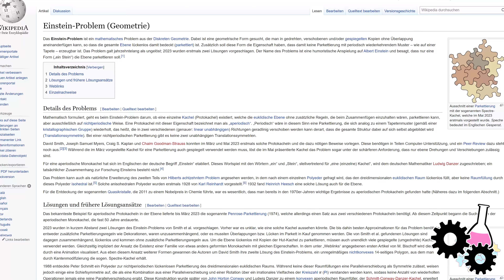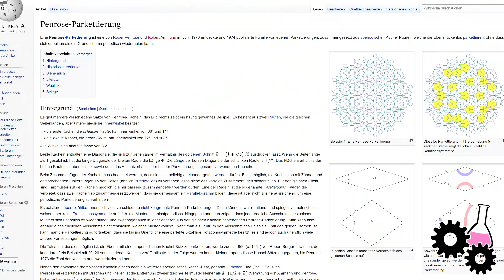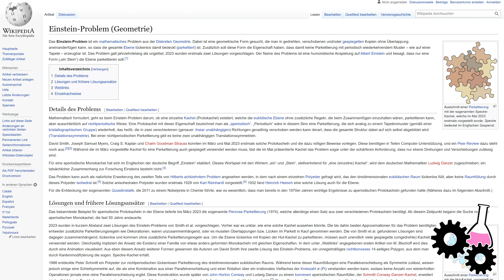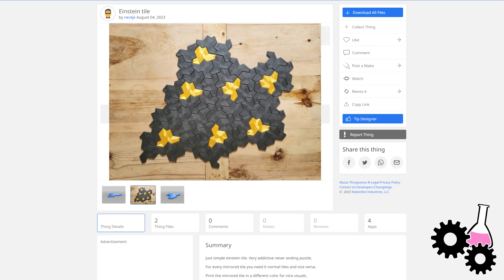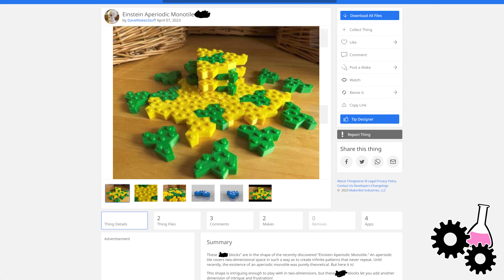Einstein-Kachel | Dieses unendliche Muster wiederholt sich niemals!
Die Einsteinkachel ist die Lösung des berühmten Einstein Problem. Diese Form wurde 2023 von Mathematikern entdeckt!